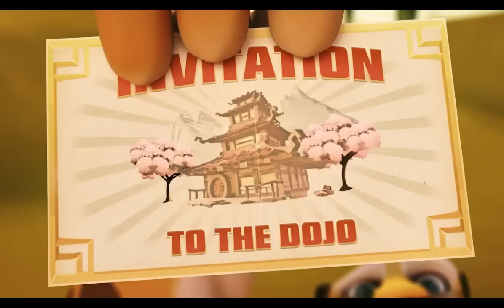Smash Champs - Android Gameplay HD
Rise to the challenge and battle your way to greatness!
Take on the role as trainer, prepare for combat and lead your Champs to victory against your friends.
The makers of Subway Surfers present an action arcade adventure like no other. Form a team, challenge your opponents and become the greatest trainer of Smash Champs!
FEATURES:
★ CHALLENGE friends and foes in turn-based online play
★ TRAIN your Champs for combat with lightning fast swipe action
★ RISE through the ranks to become a legendary trainer
★ UNLOCK Champs and customize them with powerful gear
★ DISCOVER triumph in spectacular combat cinematics
*Note: A network connection is required to play.